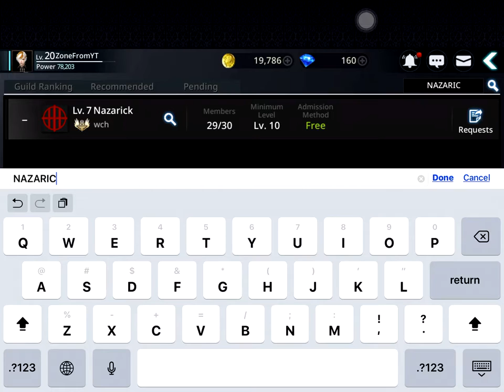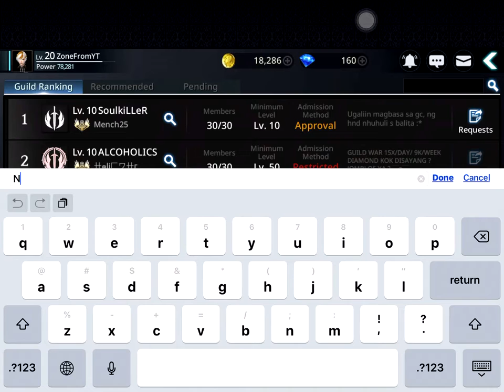Darkness Rises|Bikini Gameplay #2